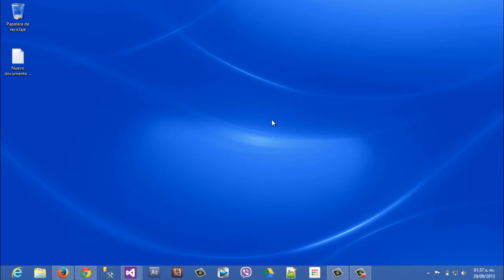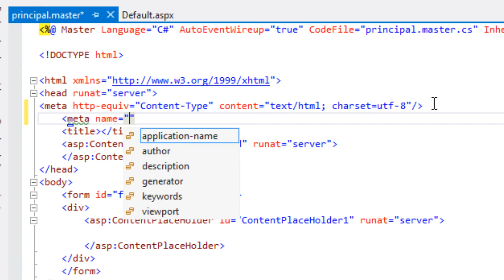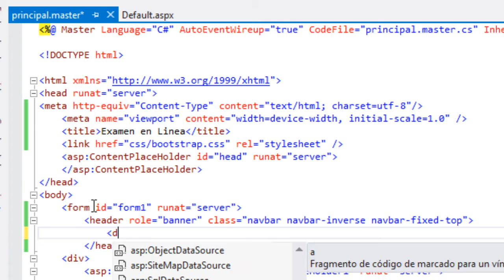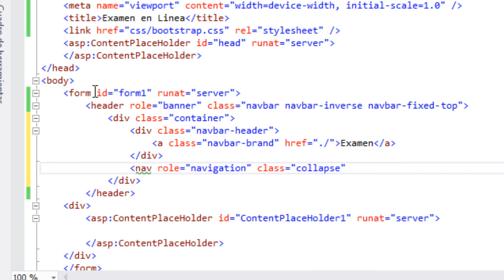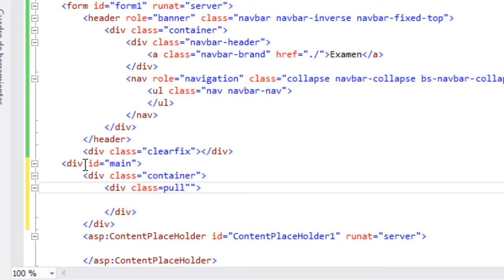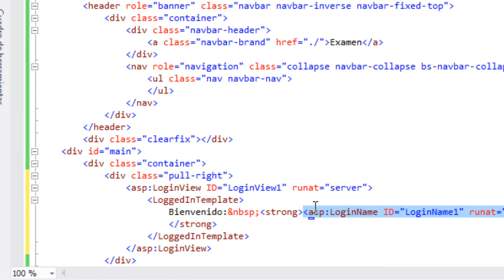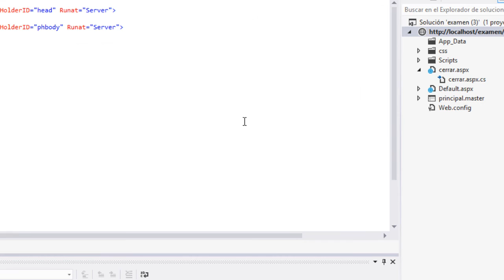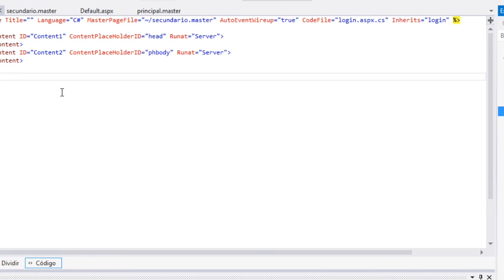Diseño principal del Sitio Examen C#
Creación de Paginas Maestras para la creación de la interfaz principal del sitio web Examen en linea